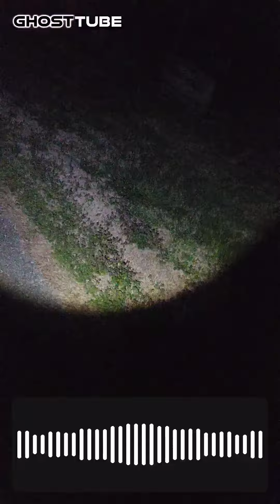Henderson ky ghost hunt 3 16 24